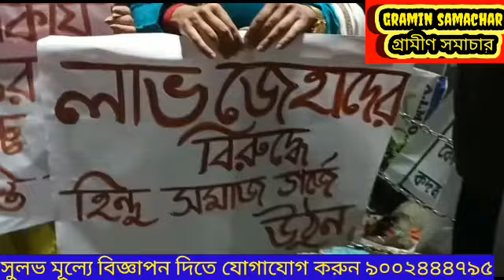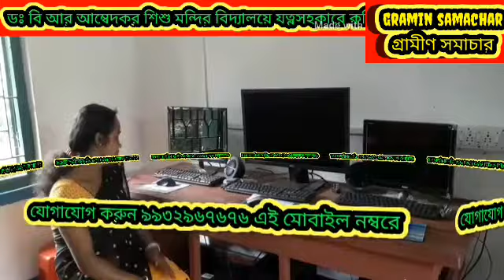লাভ জেহাদের বিরুদ্ধে জলপাইগুড়িতে প্রতিবাদ ও বিক্ষোভ সভা বিশ্ব হিন্দু পরিষদের, দেখুন বিস্তারিত।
লাভ জেহাদের বিরুদ্ধে জলপাইগুড়িতে এক প্রতিবাদ ও বিক্ষোভ সভা সংগঠিত করল বিশ্ব হিন্দু পরিষদ,